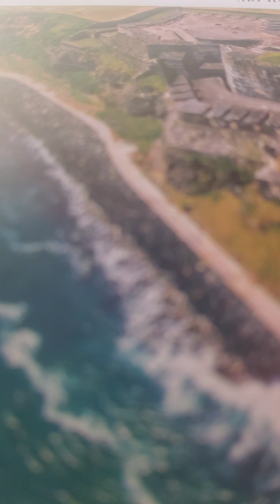1 Samuel 30 nkjv